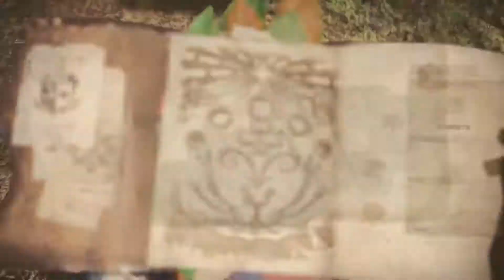【MHW Main Story P2】凶豺龙（太刀）怪物獵人 世界 中文正式版 主線劇情+BOSS合集 MONSTER HUNTER WORLD モンスターハンター：ワールド 1080p60